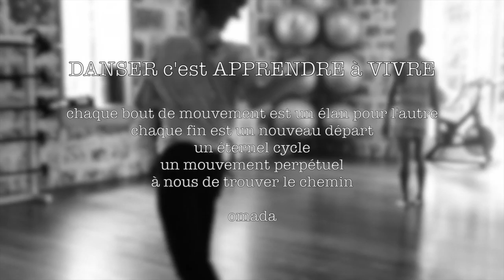Omada, c'est quoi?